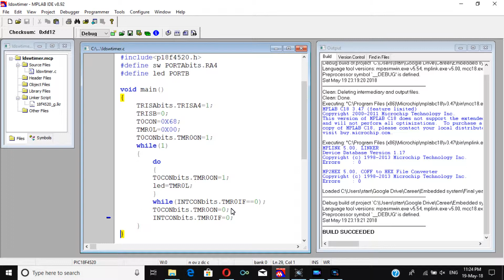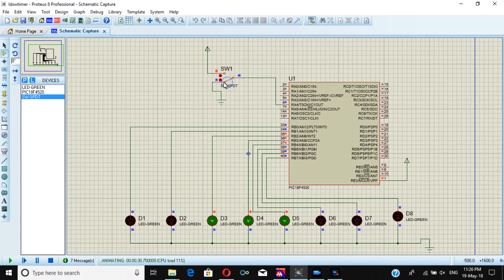Counter 0 program and proteus design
pic microcontroller
c programming